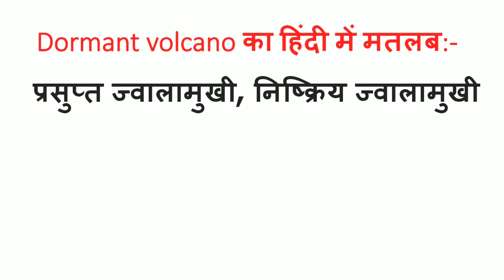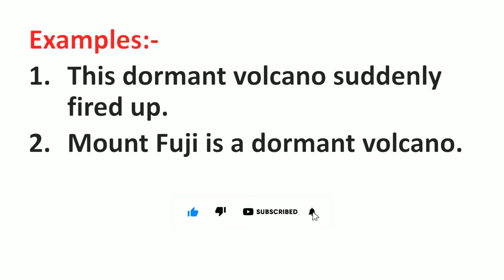Dormant volcano Meaning in Hindi | Dormant volcano ka Matlab kya hota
Dormant volcano Meaning in Hindi | Meaning of Dormant volcano | Dormant volcano का हिंदी में मतलब | English to Hindi vocabulary |

Aaj ki Is Video Me Maine Aapko Dormant volcano Ka Matlab Kya hota hai Hindi mein, Dormant volcano Ka definition or Dormant volcano Word Ke Sentence ka Example ko batlaya hai.